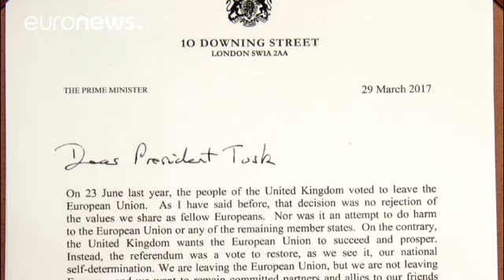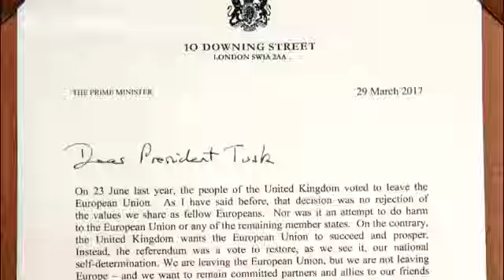Brexit süreci resmen başladı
İngiltere Avrupa Birliği'nden ayrılma sürecini resmen başlattı. İngiltere'nin Avrupa Birliği Büyükelçisi Tim Barrow resmi bildirimde bulunan mektubu Avrupa Birliği Konseyi Başkanı Danald Tusk'a iletti. Böylece altı sayfalık mektup Brüksel'e iletilmiş oldu.Tusk kararlı bir şekilde hareket etmeye devam edeceklerini söyledi:

Avrupa Birliği Konseyi Başkanı Donald Tusk
"Bugünün ne Londra için ne de Brüksel için mutlu bir gün olduğunu kimse söyleyemez. Ancak Brexit'in olumlu bir yanı var. 27 üye ül…